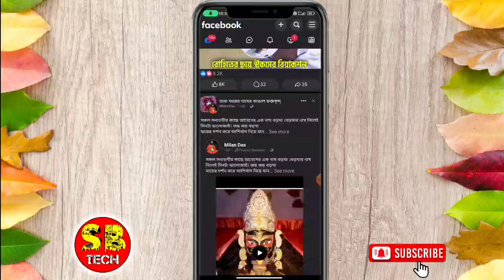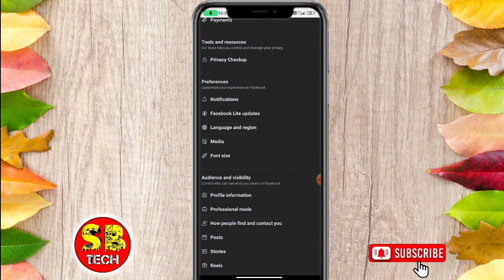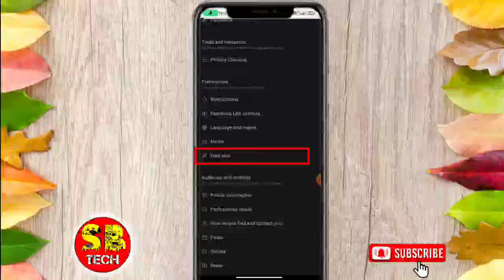কিভাবে ফেসবুকের ফন্ট পরিবর্তন করবো | How To Change Facebook Font Size 2024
কিভাবে ফেসবুকের ফন্ট সাইজ চেঞ্জ করবেন | How To Change Facebook Font Size 2024 |

facebook font size change
facebook font style change
কিভাবে ফেসবুকের ফন্ট পরিবর্তন করবো
how to change font size on facebook
how to change font size on facebook post
how to change facebook font style
ফেসবুক পেজের থাম্বেল কিভাবে তৈরি করবেন
how to change facebook fonts size
how to change fonts on facebook
facebook font size change 2024
ফেসবুকের লেখা ছোট বড় করবো কিভাবে
how to change facebook font size
change facebook font size